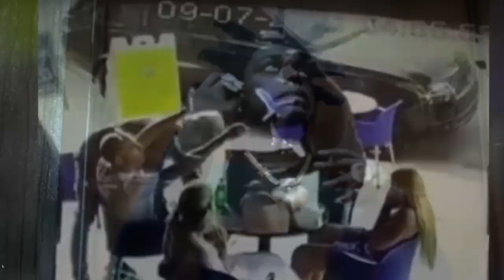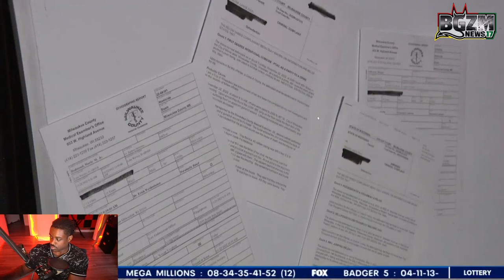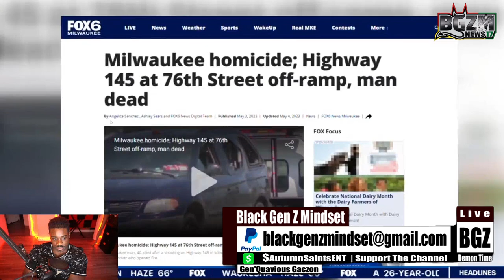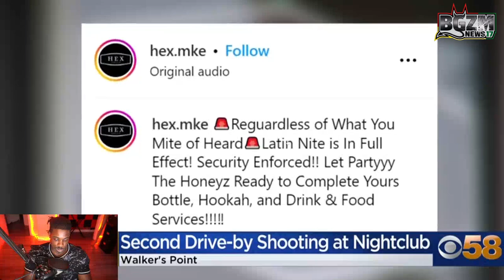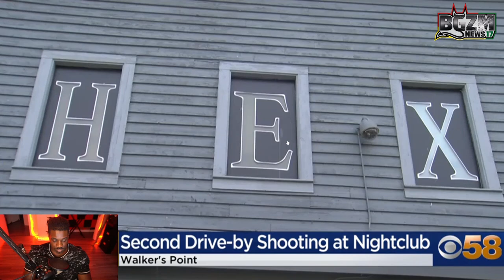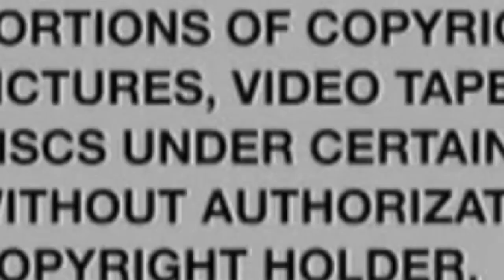Shots fired into Milwaukee's Hex Night Club but its right back to business for 4th of july weekend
Black Gen Z Mindset Speaks on Shots fired into Milwaukee's Hex Night Club but its right back to business for 4th of july weekend...